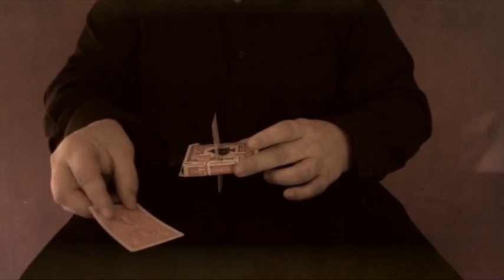50 Fifty by Brian Kennedy